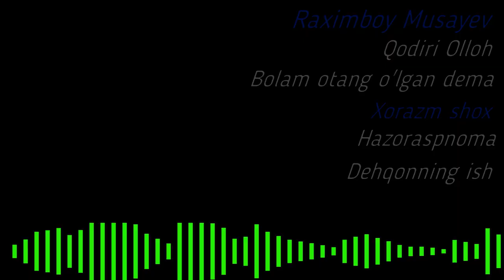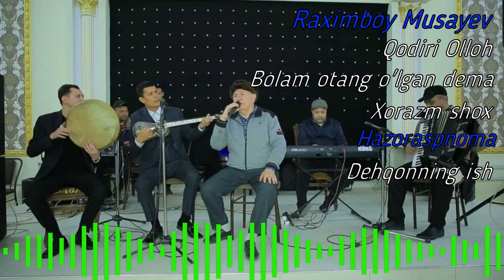Raximboy Musayev qo'shiqlari